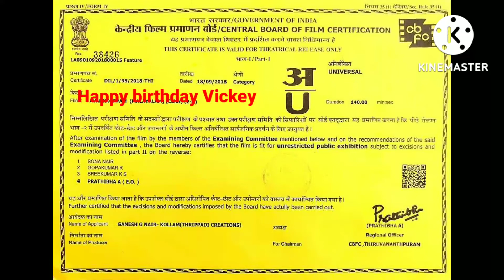Nanjanadu Bailwan.... Wish you happy birthday Vignesh (Vickey)...Edit by Ooty Murugesh